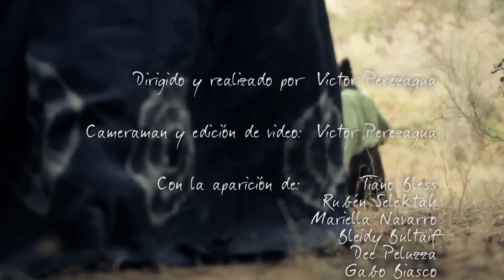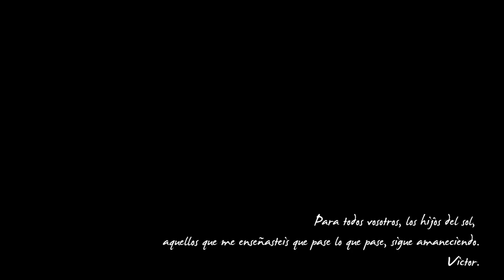TIANOBLESS - Hijos del sol (videoclip) 2015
VIdeo grabado en Madrid, España. septiembre, 2014
Producción musical: Dee Peluza ( Organic Roots ) & Tianobless ( AndinoSteppa Producciones )
Clip dirigido por: Victor Perezagua
maxima gratitud a toda la familia organica de España y del mundo
maximo Big up para Organic Roots, NyabinghiDub Sound system

Letra:

uououo, tu y yo, somos hijos del sol
somos hijos del sol, I&I ououoyee people

owowowoa aleja los miedos y entra a la casa de jah (x2)

(coro): somos hijos del sol caminante steppa hacia delante voy
máxima la coneccion
hijos del sol caminante steppa hacia delante voy
máxima la coneccion

stand firm stand high with the reggae sound lets unite
more vibes truths and rights inna the organical style
more vibes truths and rights inna the organical stayl

we got the organical style to the inspiration
organical style fi unification
organical food to bless up the soul
organical digital power and sound

to the wickedness we refuse
we keeping searching right fi the truth

máxima la coneccion
máxima la coneccion